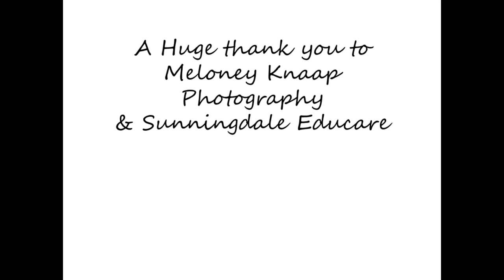Family Photo Shoot 2015 Bloubergstrand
We were fortunate enough to have won a photo shoot with Meloney Knaap Photography and she captured the most beautiful moments and memories for our family.